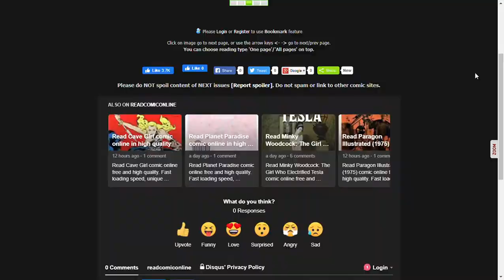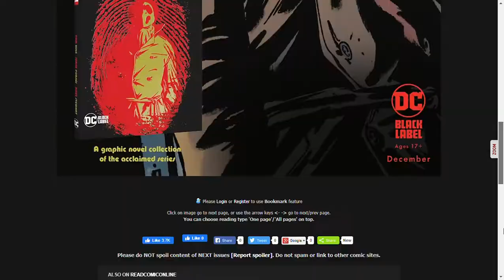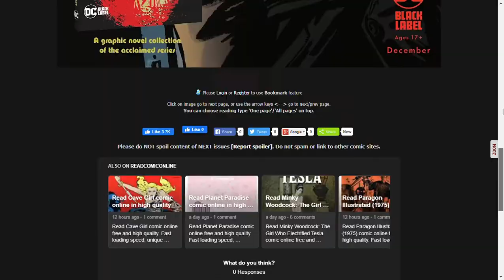Suicide Squad Issue #10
The Suicide Squad get put into an intergalactic jail and recruit yet another member and we also get to see the background of Culebra.